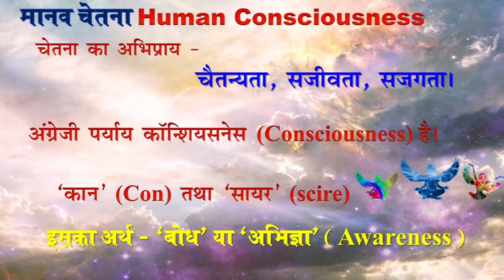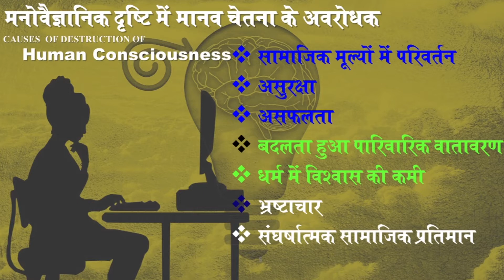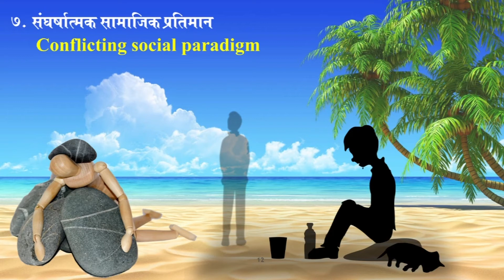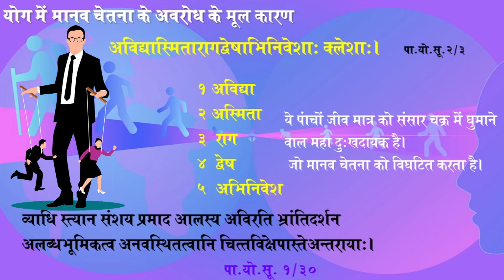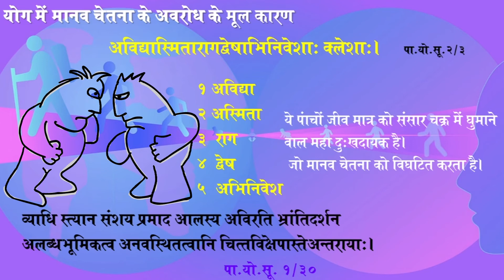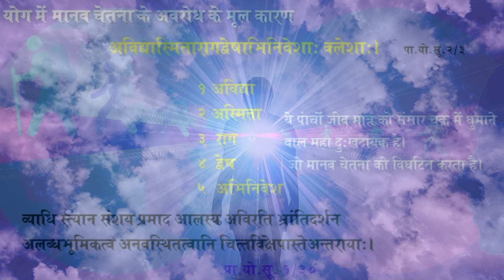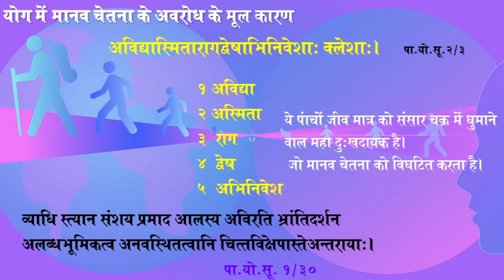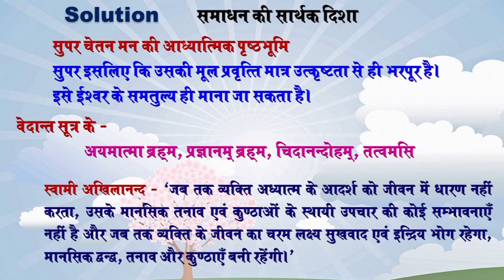Human Consciousness | Destruction of Human Consciousness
Consciousness is the most wonderful thing in the Universe, there is no limit to its depth and grasp”
चेतना उस मानसिक स्थिति से है जिसमें वह -
  1. संवेदन और इन्द्रिय बोध ग्रहण करता है।
  2. उत्प्रेरक के प्रति प्रतिक्रिया व्यक्त करता है
  3. भाव एवं संवेग युक्त होता है,
  4. विचार, कल्पना आदि कर सकता है,
            उपर्युक्त चारों तथ्यों का बोध करता है।

संबंधित video